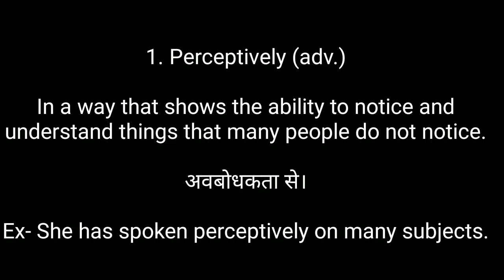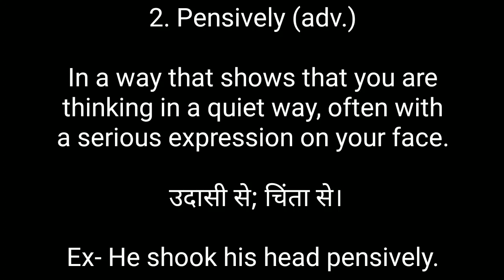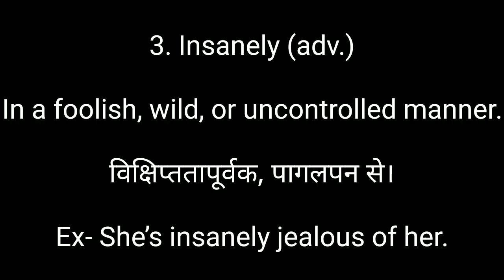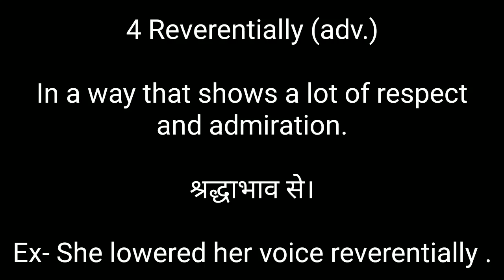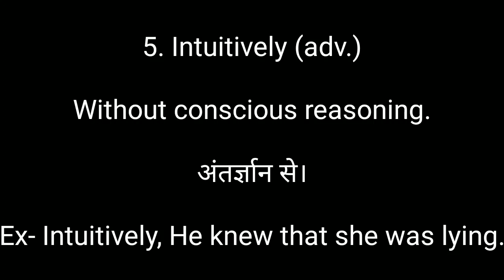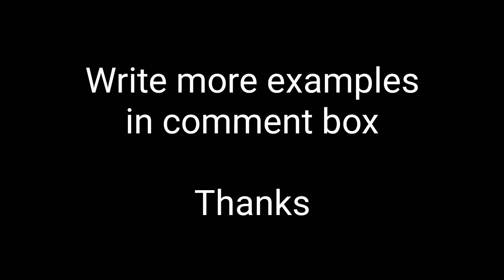इस गजब तरीके से Adverbs को चुटकियों में सीख सकते हो | Adverbs Part- 7 with Meaning and Examples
You will again learn five fantastic adverbs with meaning and examples in this video but after watching you must make your own examples